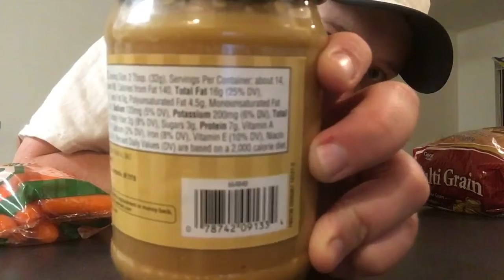Fat Loss Grocery Haul!!!